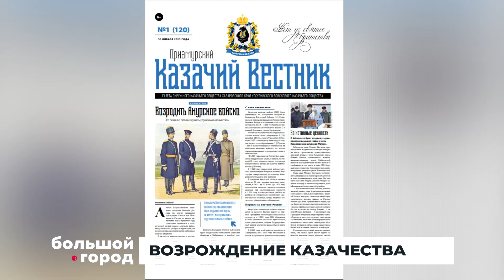ВОЗРОЖДЕНИЕ КАЗАЧЕСТВА. Большой город 14.02.23